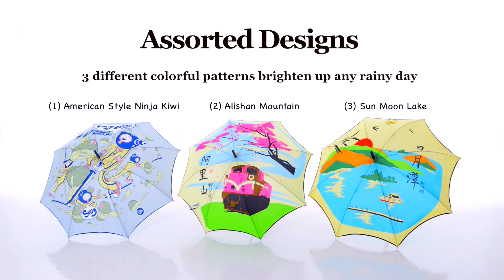Taiwan Present iUmBrella 3 Assorted Design Set Windproof Anti-UV Auto Stick Parasol Umbrella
iUmBrella’s creative designs add liveliness to an ordinary umbrella. Inspired by the famous scenic attractions of Sun Moon Lake and Alishan Mountain in Taiwan, the umbrellas are a stylish wardrobe accessory. These artistic designs express the beauty of Taiwan using simple, yet vibrant designs and colors. These sturdy, wind resistant umbrellas are made from a seamless polyester canopy supported by 9 reinforced fiberglass ribs and a black metal shaft. This product comes in a pack of 3: Sun Moon Lake, Alishan, and Fruit Samurai design.